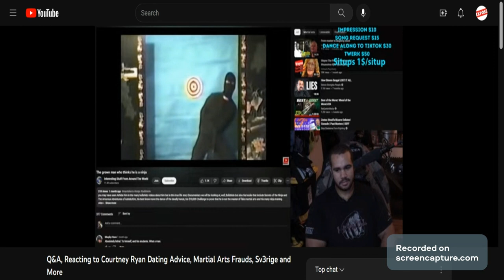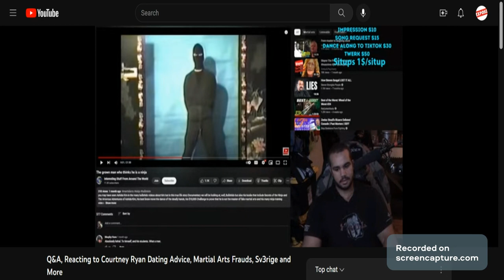Vegan Gains needs XXXXL Clothes